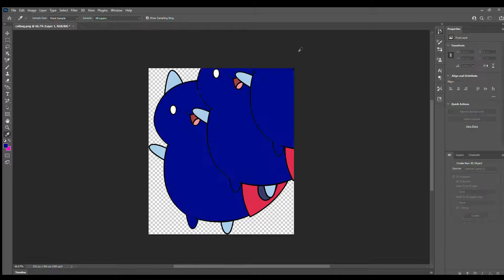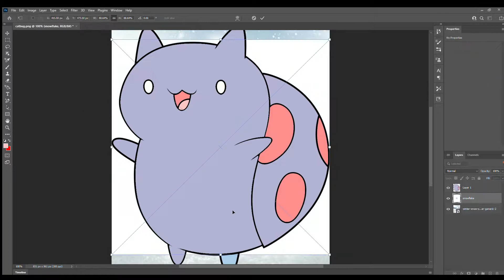editing Catbug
CATBUG!